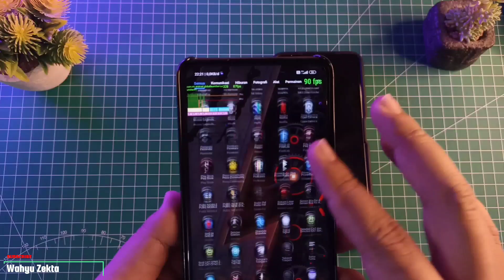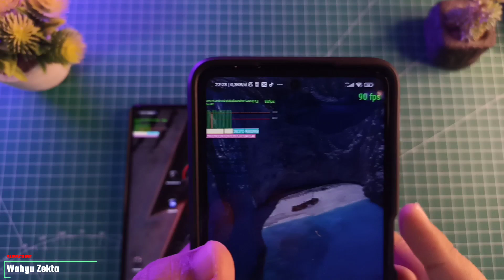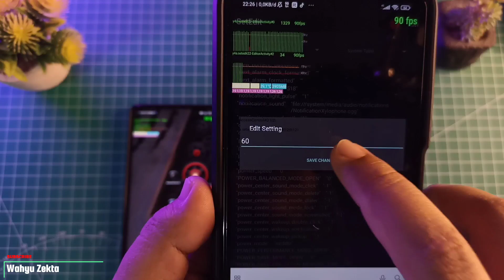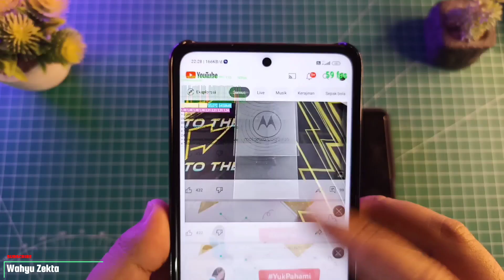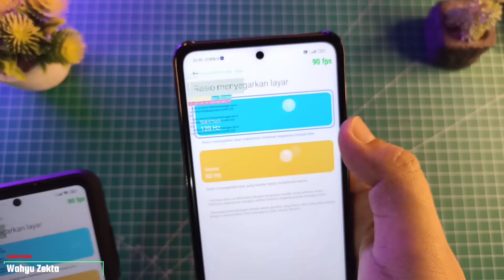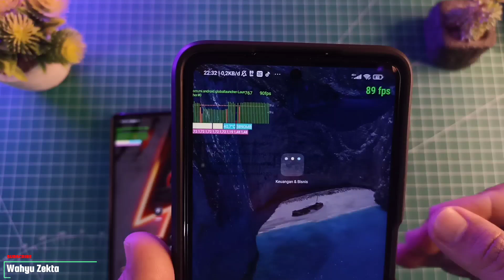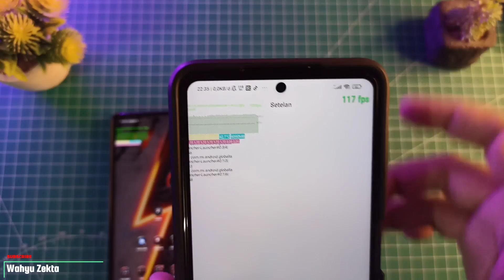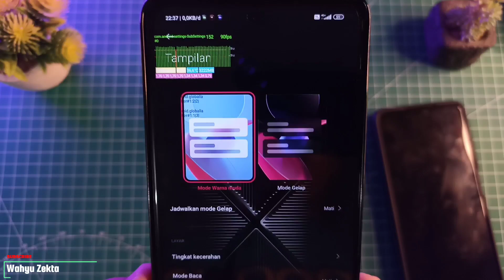SCREEN REFRESH RATE CUSTOM | 60Hz | 90Hz | 120Hz | 144 Hz | 240 Hz | Test Poco X3 NFC & Poco X3 Pro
Video kali ini saya bahas Refresh rate layar ni all saya coba custom menjadi 30hz 60hz 120hz 144hz 240hz tetapi ini tidak berhasil saya coba di poco x3 pro ini berhasil berkerja di poco x3 nfc di device yang lain bisa di coba..

Gabung Grup Telegram Wahyu Zekta Tutorial

Harga Terbaru!!

Recomendasi Case Poco X3 NFC/Pro yang Saya Pake  :
1. Case Bening tipis
2. Case Full Protect Original GKK
3. Case Capuran Softcase dan hardcase stok Ready
4. Case campuran elegan stok Ready
5. Hardcase R.O.G 2D Poco X3 / X3 Pro